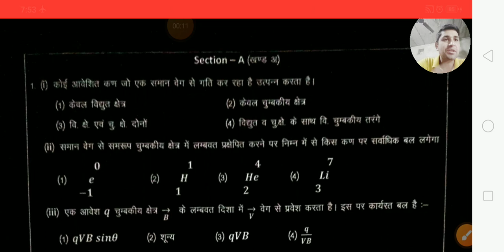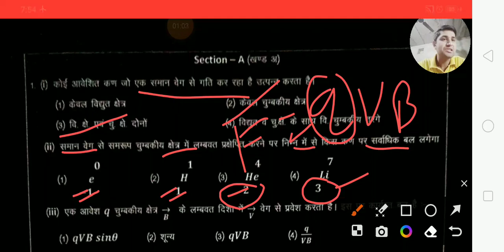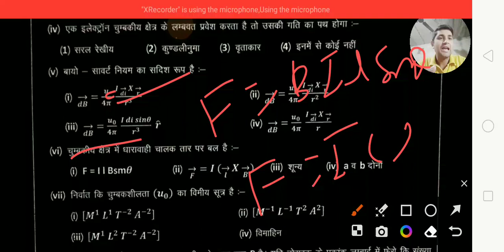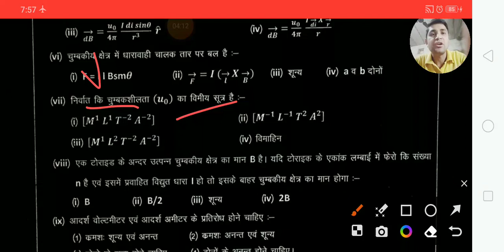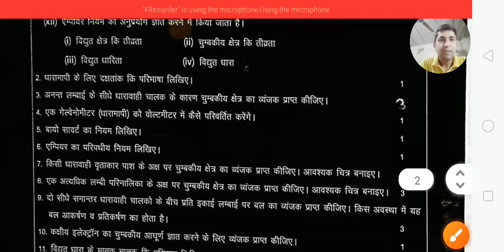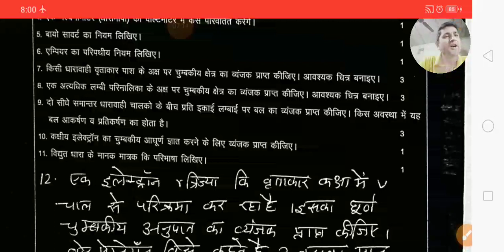physics class 12 chapter 4 important questions | Hindi medium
moving charges and magnetism important questions for board exam 2023.